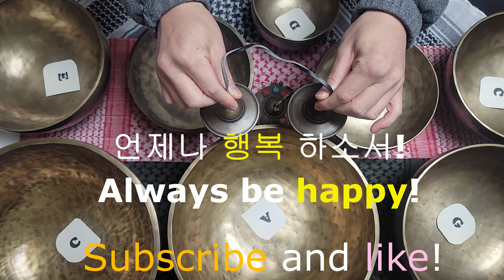The sound of abundance and the healing echo of 432hz | Crystal Singing Bowl | [4K]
Un son d'abondance et un son de guérison de 432 hz.
Der Klang der Fülle und der Klang der Heilung 432 hz.
Âm thanh của sự sung túc và tiếng khóc chữa lành 432hz.
เสียงของความอุดมสมบูรณ์และการก้องของการรักษา 432hz
Звук достатку та цілюще відлуння 432 Гц.
Звук изобилия и звон исцеления 432 Гц
Suara kelimpahan dan gema penyembuhan 432 hz.
El sonido de la abundancia y 432 Hz de curación.
豐饒的聲音和432hz的治癒聲。
丰饶的声音和432hz的治愈声。
豊かな音と432hzの癒しの響き。
प्रचुरता की ध्वनि तथा चिकित्सा की ध्वनि 432 Hz.
प्रशस्तताको आवाज र 432hz को निको पार्ने प्रतिध्वनि।
O som da abundância e o som da cura 432 Hz.
Bereketin sesi ve 432hz'nin şifalı yankısı.
풍요의 소리와 432hz의 치유의 울림.

صدای فراوانی و پژواک شفابخش 432 هرتز.
صوت الغزارة وصدى الشفاء 432 هرتز.

소리에 놀라지 말고 삶의 고통에 머물지 말라.
소리에도 놀라지 말고 삶의 고통에도 머물지 말라.
Do not be startled by the sound, nor linger in the pain of life.
Do not be surprised by the sound, nor dwell in the pain of life.
_Sacred Resonance.

My videos have no mid-roll ads; there is only one ad that plays at the beginning.
제 영상에는 중간 광고 없이, 오직 영상 시작 전에만 광고가 하나 재생됩니다.

Experience the calming and soothing effects of singing bowl meditation. Join us as we guide you through a relaxing session with the beautiful sounds of the singing bowl. Reduce stress and improve overall wellness with this powerful meditation technique.
Join us on a journey to inner peace through the beautiful sounds of singing bowls. This guided meditation will help you find relaxation and calmness, reducing stress and anxiety. Come along for a calming and rejuvenating experience.